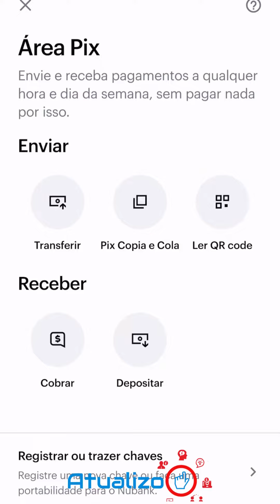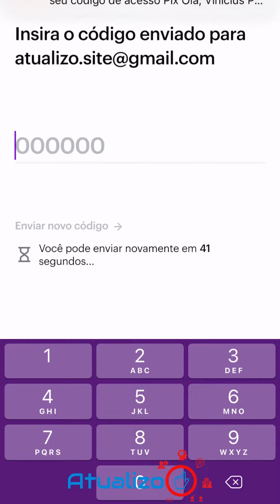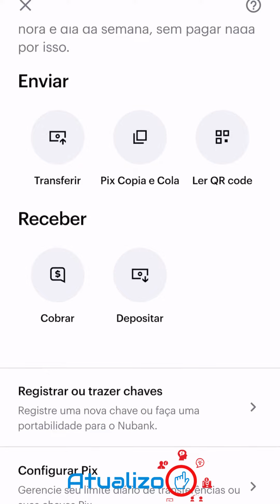Como cadastrar chave Pix na conta Nubank?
Como cadastrar chave Pix na conta Nubank? Aprenda nesse tutorial, passo a passo para cadastrar sua chave e começar a fazer PIX pela Nubank. Antes de cadastrar tenha em mente que são 4 tipos de chaves: CPF, telefone, e-mail ou chave aleatória! No vídeo te mostro a cadastrar com e-mail!

Direto ao Ponto:
00:00 - Início
00:37 - Onde fica o Pix no Nubank?
01:00 - Como cadastrar chave PIX na Conta Nubank?
02:10 - Enceramento

Espero ter ajudado vocês com mais esse vídeo da ATUALIZO. Valeu.

 /nubank-fatura/